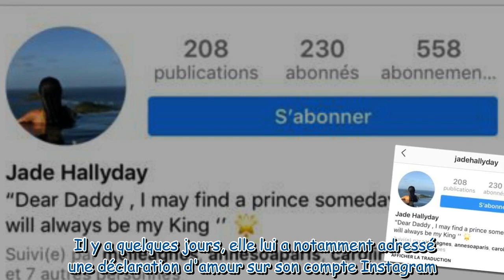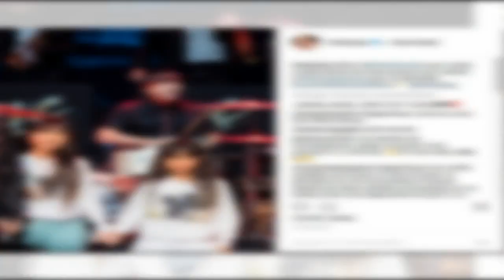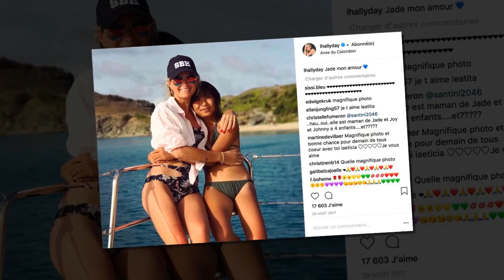Jade Hallyday : son émouvante déclaration d'amour à son père, Johnny